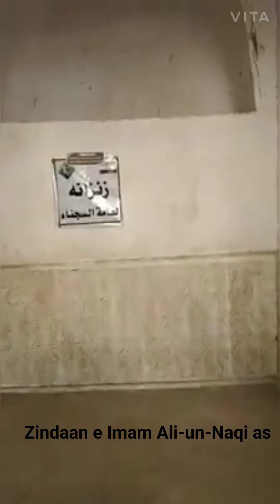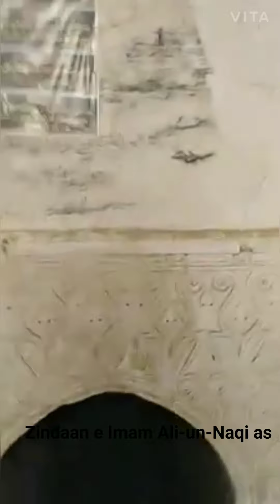Zindaan e Imam Ali un Naqi as